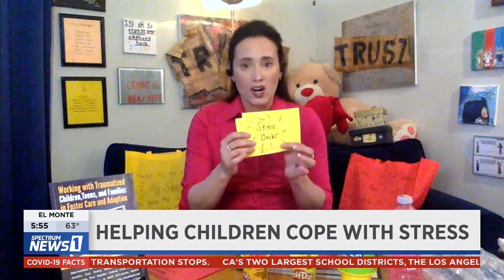How to Relieve Stress and Anger for children in child-friendly ways Spectrum NEWS Los Angeles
Child Psychotherapist, Jeanette Yoffe, MFT explains how to relieve the stress and anger for children in child-friendly ways.

Check out Jeanette's LISTS of RECOMMENDED BOOKS - FOR KIDS/ADULTS BY TOPICS such as COVID, Birth, IVF, Foster Care, Adoption, Open Adoption, Attachment, Addiction, Trauma, Being a Family, Cancer, Divorce, LGBTQ, Identity, Grief/Loss, Worry & Anxiety, Self-Esteem, Teen Support:

Jeanette is a child/family/adult therapist with a special focus on adopted and foster care issues which derived from her own experience of being adopted and moving through the foster care system in New York City. Her personal experience has informed her education and provided insight into the unique stresses involved with these issues. Because of Jeanette’s life experience she can more easily connect and relate to the children and teens she works with. She is an exceptional child-care worker who is dedicated to helping each of her clients reach their full potential through mental health therapy and make the difficult journey from despair towards resiliency and hope.